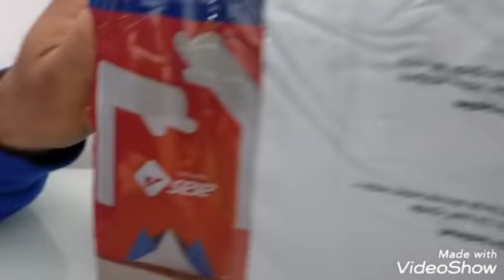104 TL YE YENİ BANYOMUZA YENİ ALDIK❌ BU SABUN MUHTESEM VE EKONOMİK❌ÜST KATTA TAMİRAT İSLERİ..